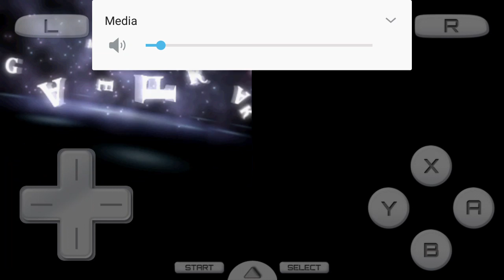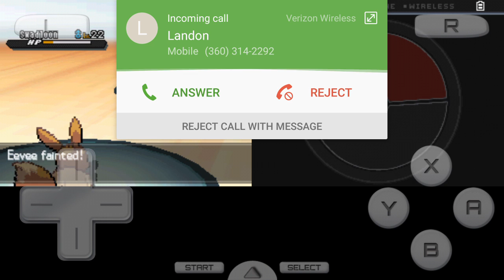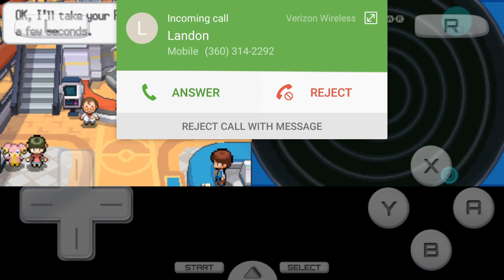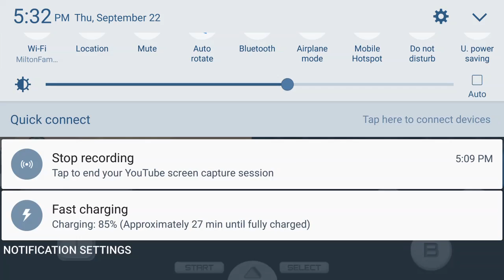Pokémon black 2 let's play part 11 castelia city gym leader Burge and 2 evolutions!!!😆